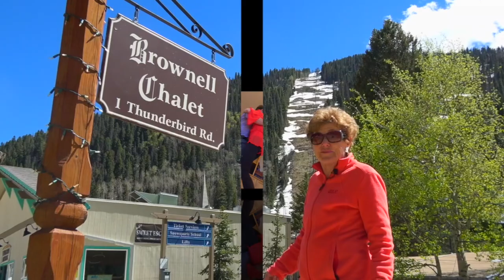Ski and Tango, Taos Ski Valley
Ski pioneer, Elisabeth Brownell, shares her passion for dancing Tango... At 27 yrs. old, in 1962, she arrived in Taos Ski Valley and became one of the legends of skiing. The Thunderbird Lodge was famous for gourmet  food, live entertainment, jazz greats, and ski instructors. Elisabeth Brownell elaborates on her place in history; and she glows when she speaks of Tango.    Her dance partner, Travis Webb, teaches Tango in Taos, New Mexico and adds his gracefulness to this video. QTango, a great local band from Albuquerque, plays this song, "El Choclo" on their album, LIVE FOUR.      Elisabeth asked me to produce this Tango video for her. I was able to dig deep into the archives of old Taos films and came up with a few shots of Elisabeth skiing to add to this production. . . . . . . . . . . . .
       Elisabeth died on New Years Day, 2025. We are reminded of what a great person she was. . . . . .